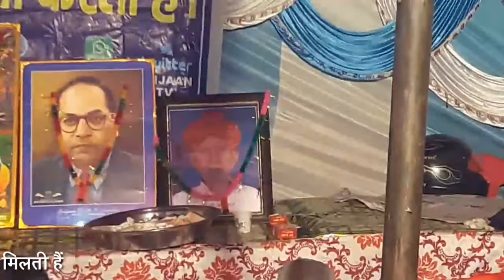हँसा उड़ गया रे तेरा सुना पड़ा शरीर, गायक राहुल दोघट